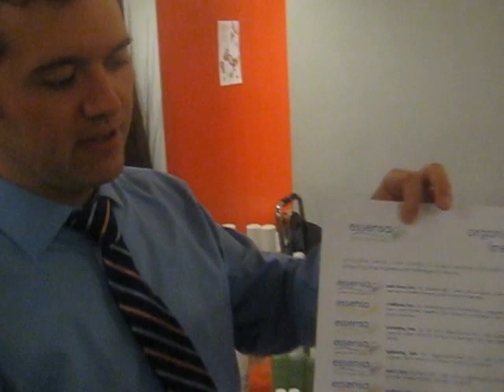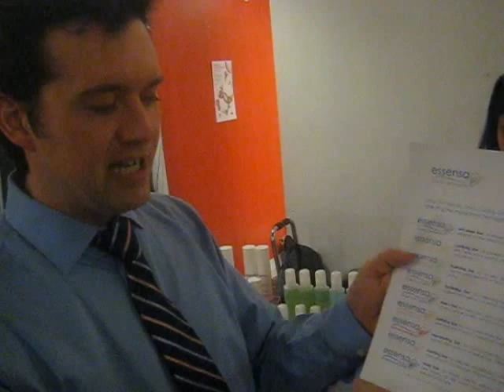Essensa @ Connect to Beauty 2012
a unique full line of natural cosmetics essential for health &beauty from France.

at the Centre for Social Innovation, Toronto.